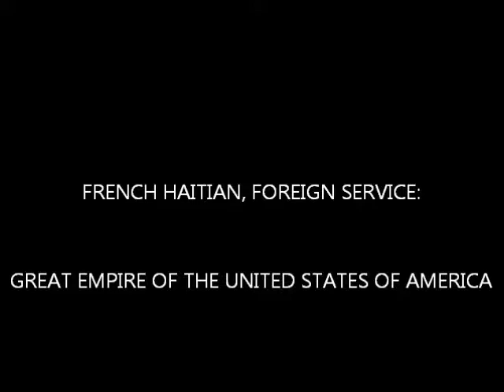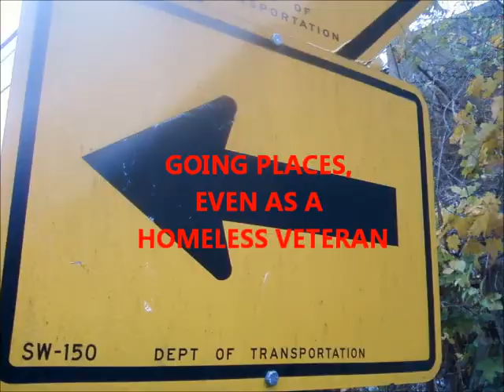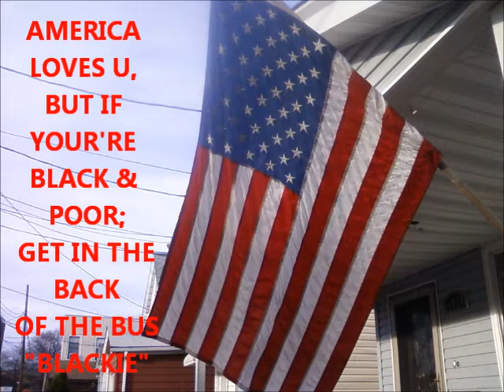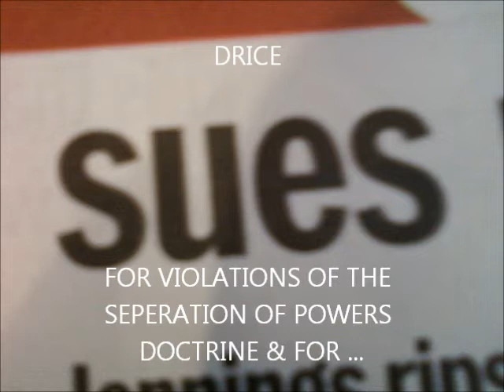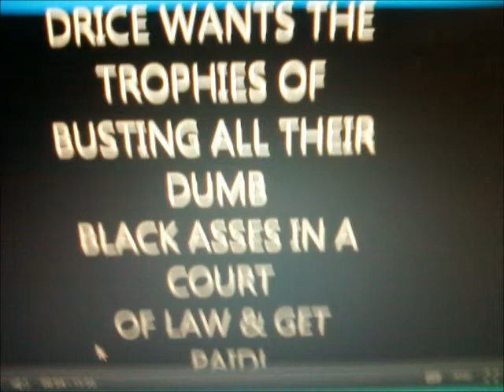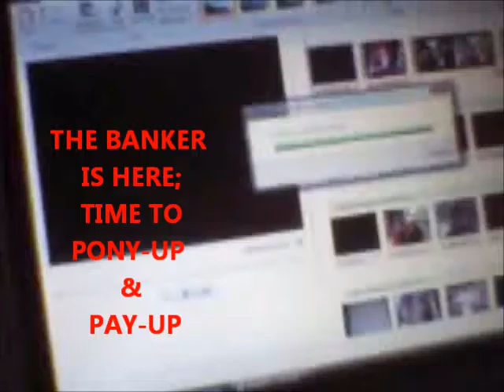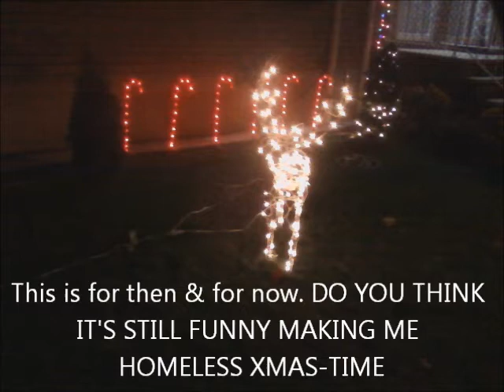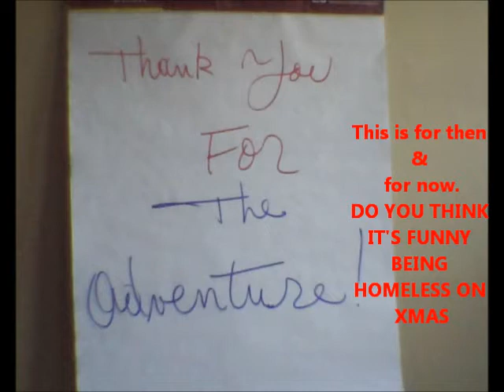Phil Drice is The KING of The Homeless & THE MESSIAH OF THE HOMELESS